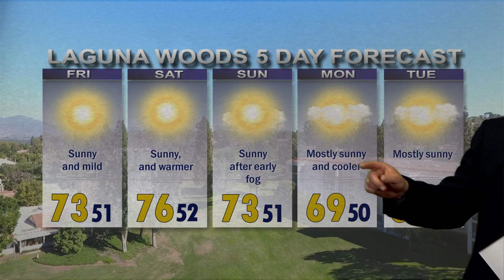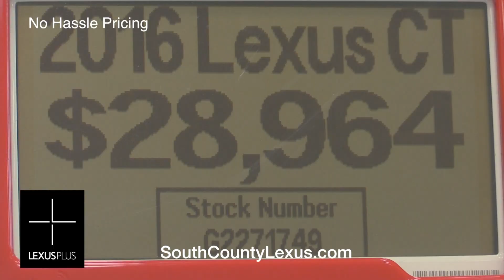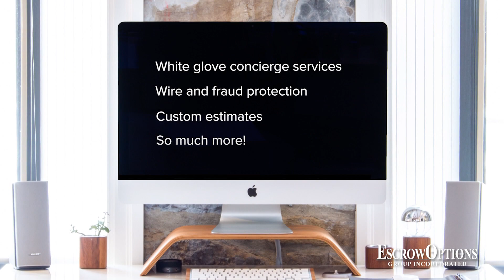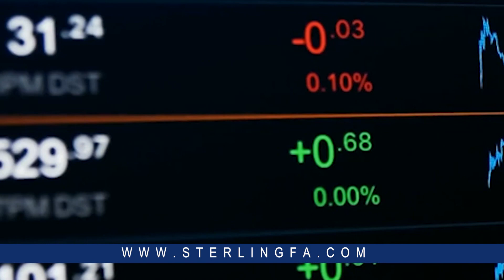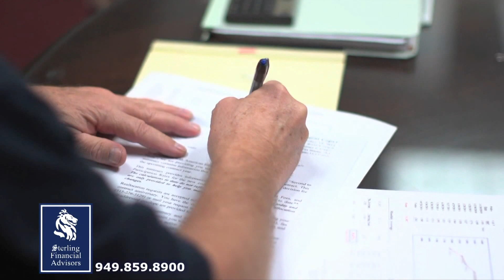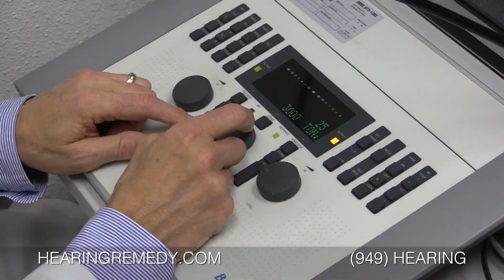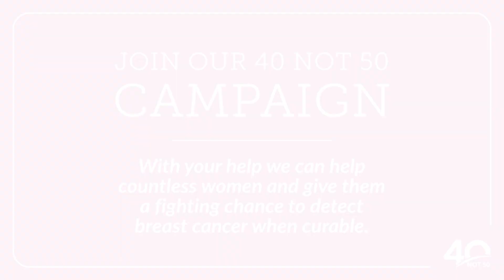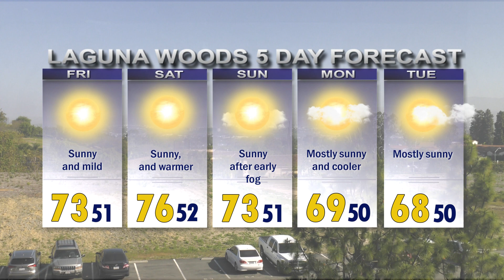ThisDay April 12, 2019